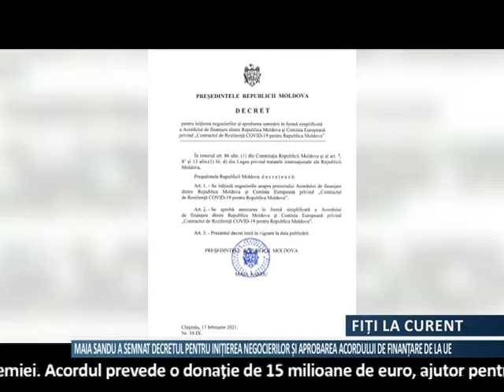Decret al Maiei Sandu privind asistența UE în combaterea pandemiei